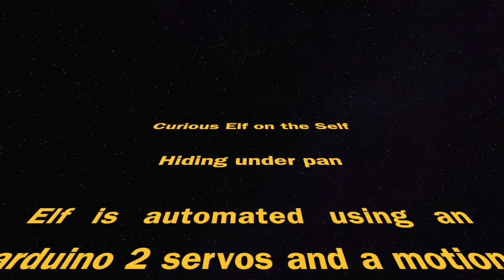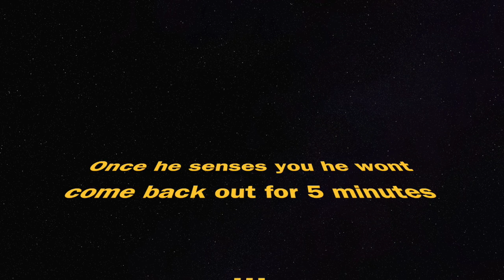Curius Hiding Elf on the Self with arduino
Curious elf on the shelf is hiding under a baking pan and keeps poking out. Uses an arduino a motion sensor and 2 servos